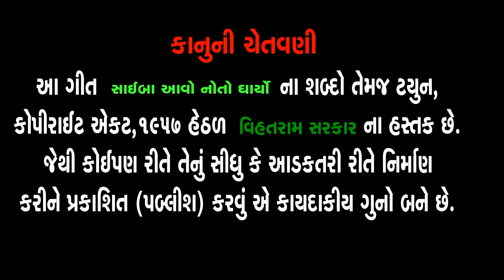Sayaba Aavo Nato Dhariyo - Munni Vihatram | Gujarati Sad Song | Full VIDEO | RDC Gujarati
Title : Sayaba Aavo Nato Dhariyo
Singer : Munni Vihatram
Lyrics : Pravin Ravat, Lalo Ravat
Artist : Ashish Chaudhary, Pihu Lambachia, Manisha Ahir
D.O.P : Anant Thakor
Editor : Mahendra Thakor
Ass. Director : Sanjay Rathod
Concept & Diretcor : Ranjit Vaghadiya
Producer : Ajju Rana
Label : Vihatram Sarkar
Digital Partner : RDC Media Pvt. Ltd.